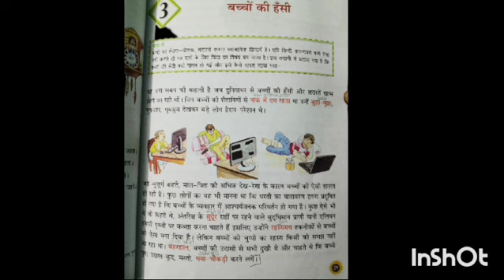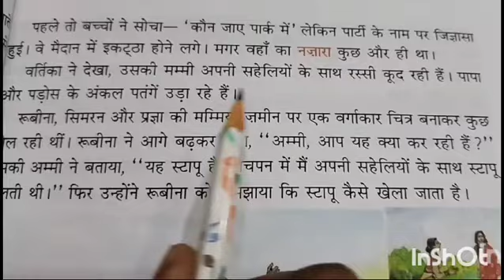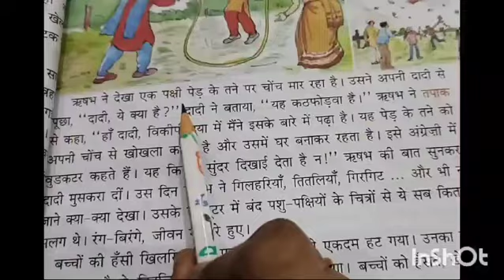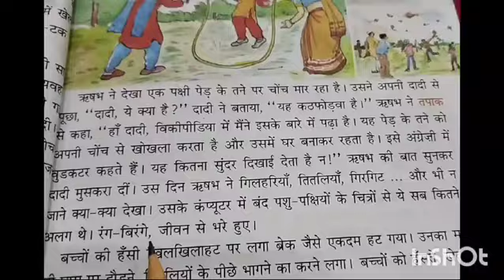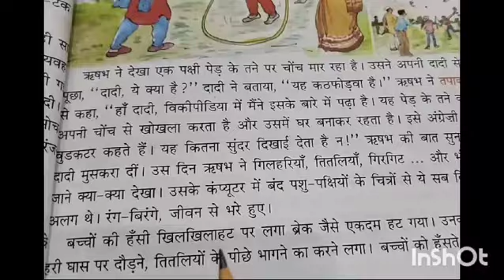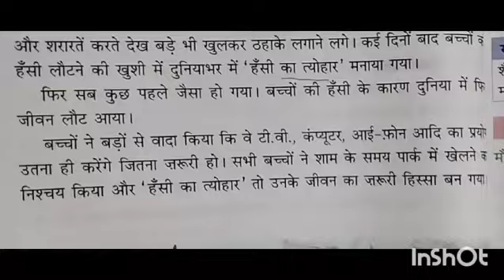CLASS 4TH HINDI LESSON 3rd